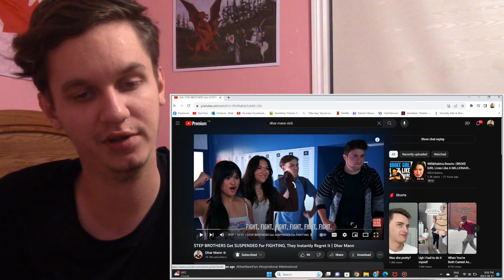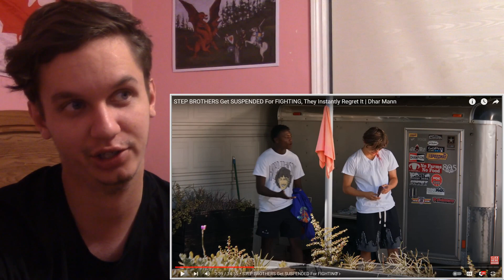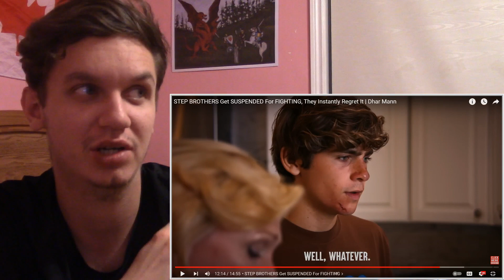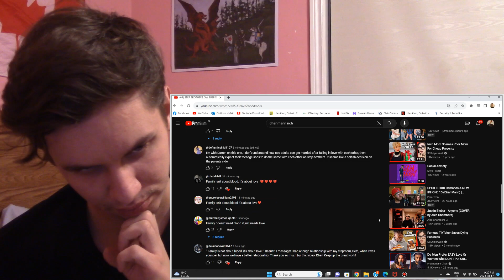STEP BROTHER BEAT HIS ASS, BLOODY NOSE! Reacting to Step Brothers Suspended For Fighting, Dhar Mann!